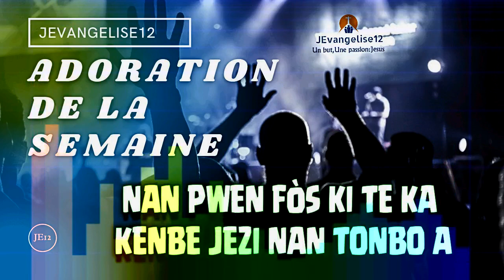NAN PWEN FOS KI TE KA KENBE JEZI NAN TONBO A | Shaika PLAISIR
Dieu est Esprit et il faut que ceux qui l'adorent l'adorent en esprit et en vérité.

*** Merci***
Merci de nous laisser un LIKE et de faire un COMMENTAIRE et surtout de PARTAGER cette video.